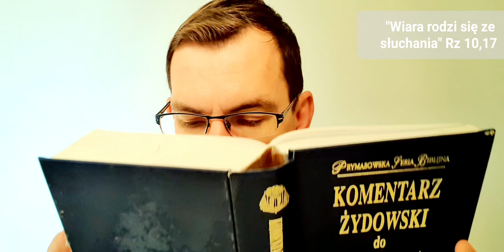Ewangelia na dziś | 3.04.22-nd (J 8, 1-11) ks. Łukasz Skołud MSF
Jezus udał się na Górę Oliwną, ale o brzasku zjawił się znów w świątyni. Cały lud schodził się do Niego, a On, usiadłszy, nauczał ich.
Wówczas uczeni w Piśmie i faryzeusze przyprowadzili do Niego kobietę, którą dopiero co pochwycono na cudzołóstwie, a postawiwszy ją pośrodku, powiedzieli do Niego: «Nauczycielu, tę kobietę dopiero co pochwycono na cudzołóstwie. W Prawie Mojżesz nakazał nam takie kamienować. A Ty co powiesz?» Mówili to, wystawiając Go na próbę, aby mieli o co Go oskarżyć.
Lecz Jezus, schyliwszy się, pisał palcem po ziemi. A kiedy w dalszym ciągu Go pytali, podniósł się i rzekł do nich: «Kto z was jest bez grzechu, niech pierwszy rzuci w nią kamieniem». I powtórnie schyliwszy się, pisał na ziemi.
Kiedy to usłyszeli, jeden po drugim zaczęli odchodzić, poczynając od starszych, aż do ostatnich. Pozostał tylko Jezus i kobieta stojąca na środku.
Wówczas Jezus, podniósłszy się, rzekł do niej: «Kobieto, gdzież oni są? Nikt cię nie potępił?» A ona odrzekła: «Nikt, Panie!» Rzekł do niej Jezus: «I Ja ciebie nie potępiam. Idź i odtąd już nie grzesz».